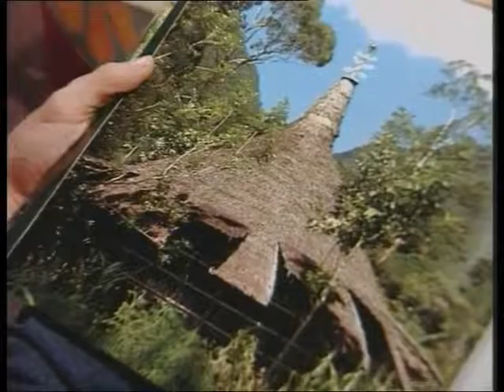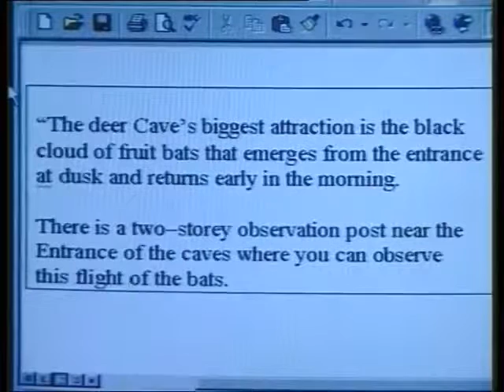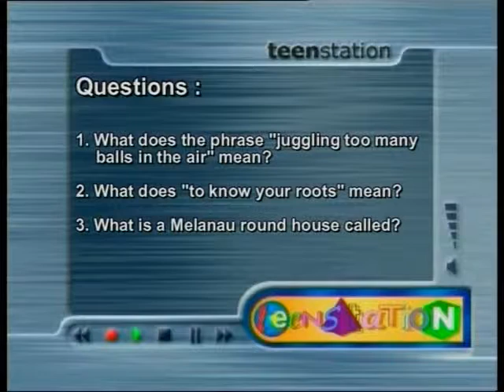ENGLISH LANGUANGE FORM 4 SPM - Teenstation Branded Items